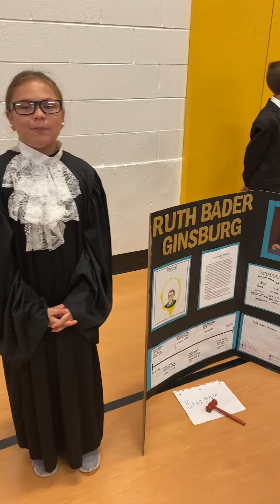Ayla’s 5th grade Living Wax Museum - Ruth Bader Ginsburg